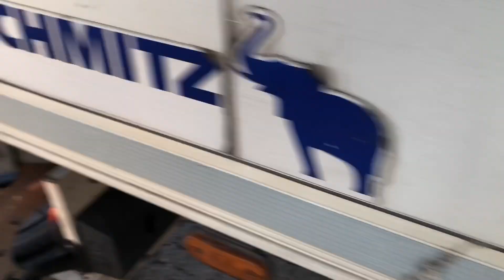Wystrzał opony w ciężarówce . Tak kończę tydzień pracy. Uszkodzona naczepa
Cześć

Drugi wystrzał opony w ciężarówce , mój pierwszy raz -wymieniam oponę

Prawdziwy kierowca ciężarówki powinien raz w życiu spróbować wymienić oponę w ciężarówce

Pozdrawiam

Darek Trucker Tv

Muzyka :

SportsAction.mp3

BigCarTheft.mp3